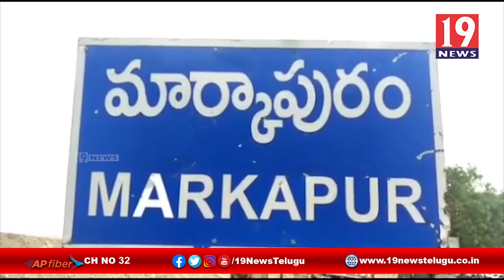కరోనా నిర్దారణ పరీక్షలకు వచ్చినవారి చర్యలతో అధికారులకు వణుకు పుట్టిస్తున్న ప్రజలు - ప్రకాశం జిల్లా